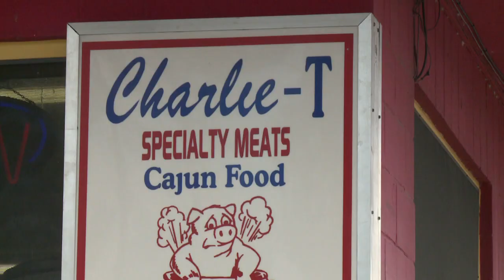En pays Cajun, une cuisine rustique... et épicée!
Boudin, écrevisses et "gumbo"... les plats Cajuns ont longtemps été confinés aux cabanes de bords de route dans les bayous. Mais de jeunes chefs veulent désormais proposer des versions un peu plus sophistiquées de ces recettes traditionnelles de la Louisiane. Durée: 02:08